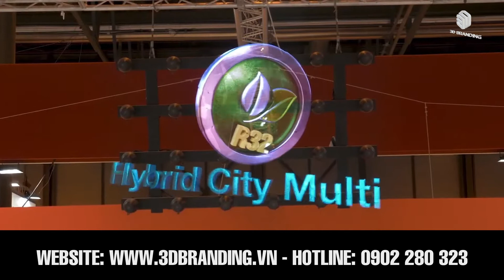Mistubishi và quạt đèn LED quảng cáo 3D Hologram